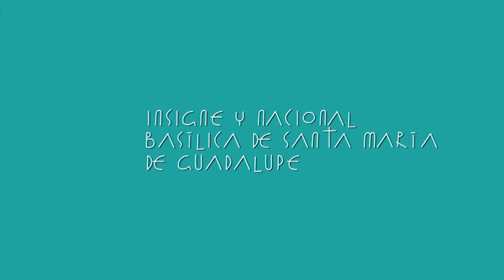Tercera cápsula de Letanías de San José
Presentamos la tercer cápsula de Letanías de San José en la voz de Mons. Salvador Martínez Ávila, Rector de la Basílica de Guadalupe.